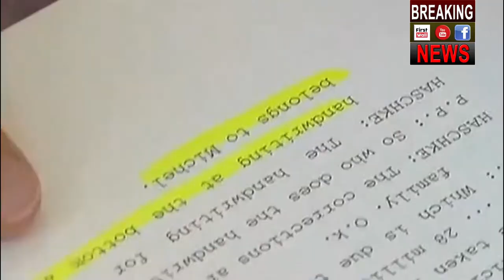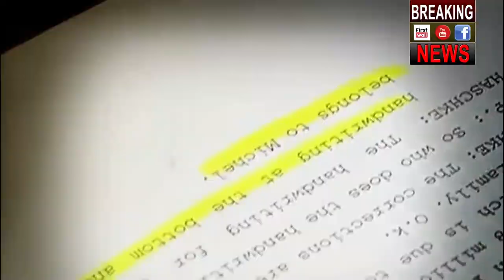Agusta Westland घोटाले में बड़ा खुलासा, क्यों आया Sonia Gandhi का नाम?SUPER EXCLUSIVE